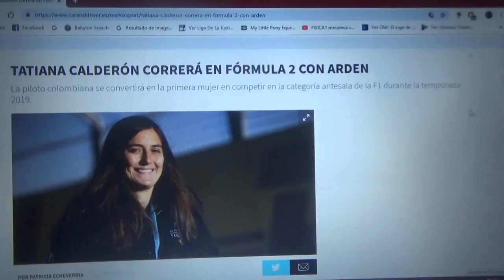Tatiana Calderón correrá la F2 con Arden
La piloto colombiana será la primera mujer que correrá en la categoría antesala de la Fórmula 1